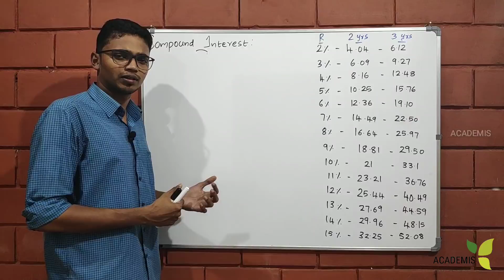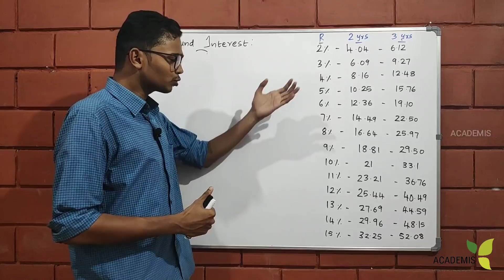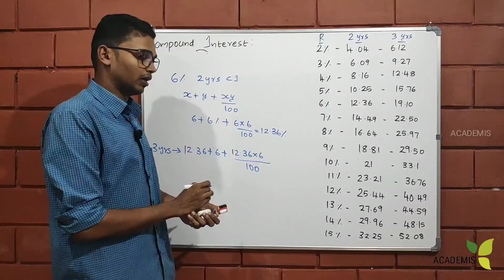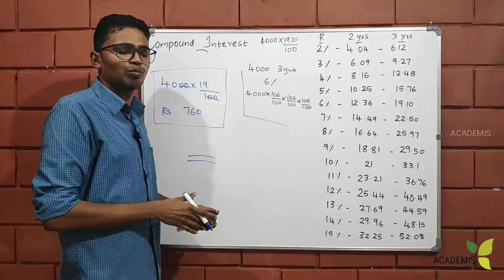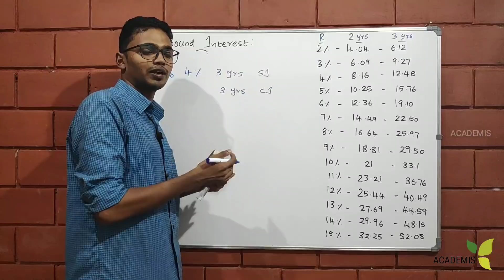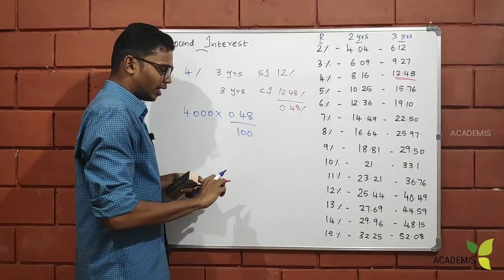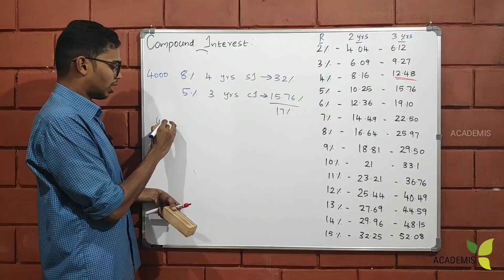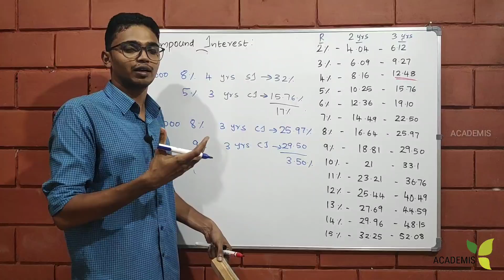ഇതറിഞ്ഞാൽ ഇനി CI കാണാൻ ഒരേ ഒരു MULTIPLICATION!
ഒന്നു ഗുണിച്ചാൽ CI കിട്ടാൻ.